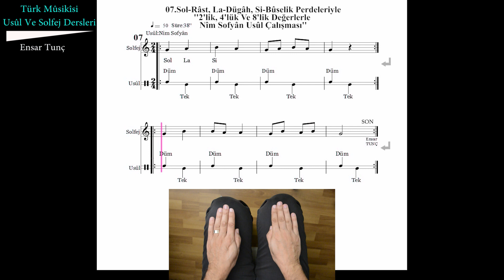07.Türk Mûsikîsi Usûl Ve Solfej Dersleri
Yeni başlayanlar için Türk Müziği geleneğine göre nota okuma ve usûl vurma eğitim videolarıdır. Bu videoda Sol-Râst, La Dügâh, Si Bûselik Perdelerini öğreniyor, nota değerlerini usûl vurarak çalışıyoruz. Usûl vuruşlarını dize sağ el sağ dize ''Düm'', Sol el sol dize ''Tek'' şeklinde yapıyoruz. Ayrıca bu çalışmaları bir ritim sazıyla bu bendir  vs. olabilir, vurarak eşlik edebilirsiniz. İlk 10 derste 2 zamanlı Nîm Sofyân  usûlü ve sol, la, si notaları öğrenilmiş olmalıdır.
NOTA İNDİRME LİNKİ:
Ben Ensar Tunç, bu kanalda ud eğitim videoları ve Ensar Tunç bestelerine ulaşabilirsiniz. Saygılar